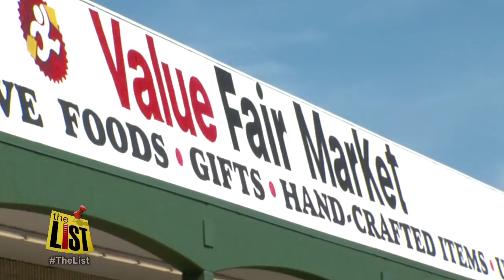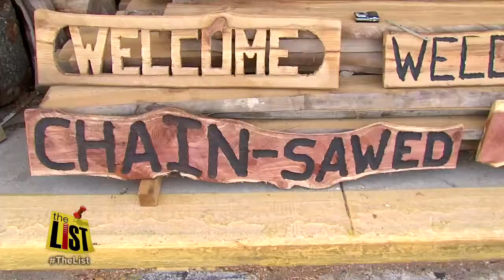Chainsaw Art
Meet a man that uses a chainsaw to make art